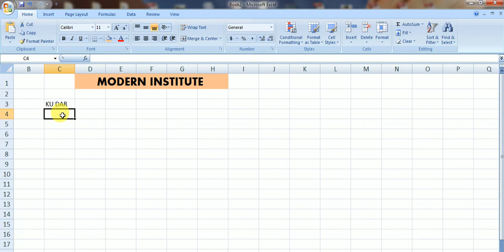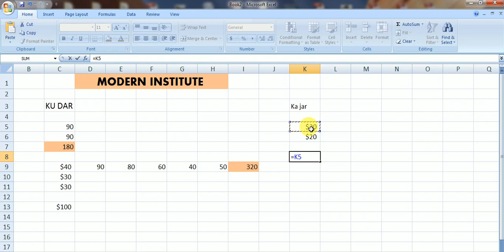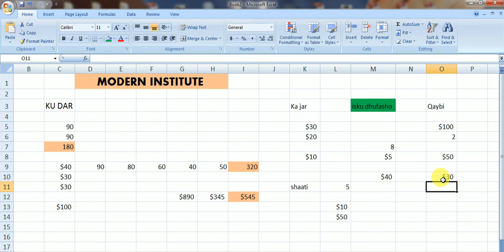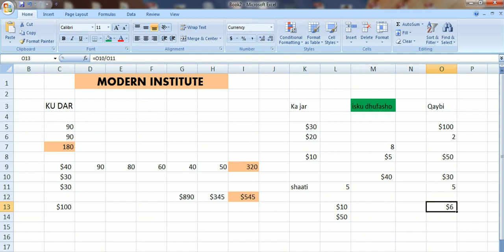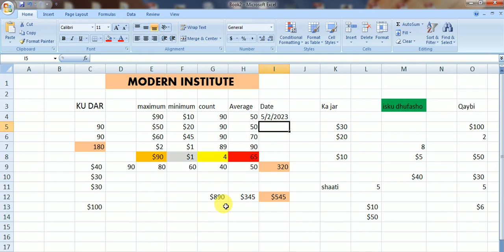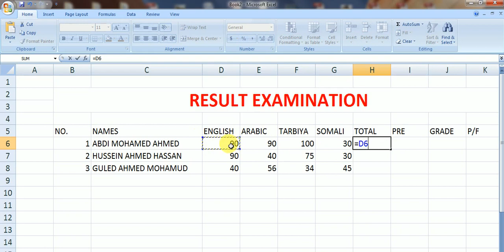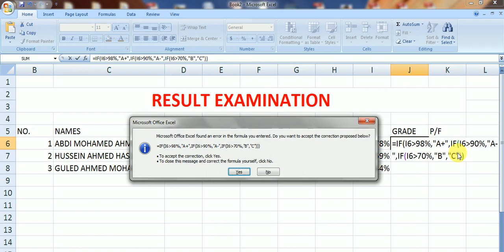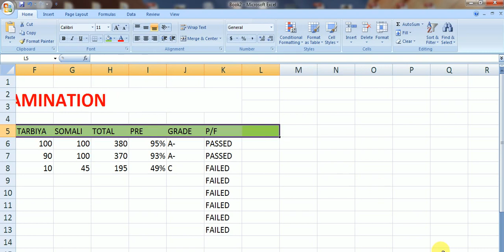Microsoft Office Excell#Complete Lesson